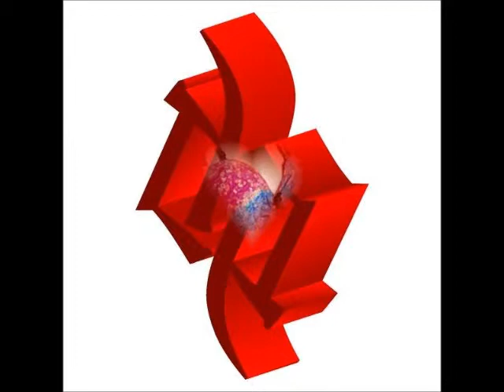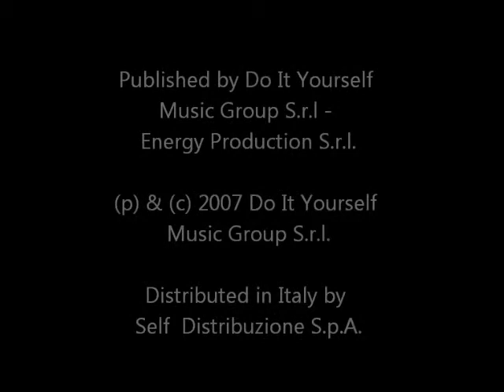Nadine Renee - Dance For Life (Club-Deluxe Radio)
Nadine Renee - Dance For Life (Club-Deluxe Radio Mix) - 2007